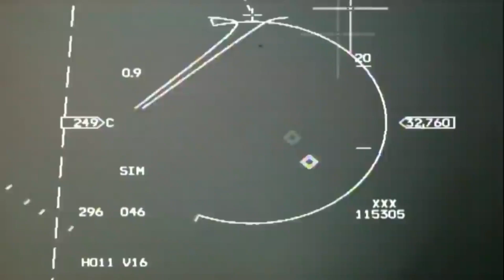Türkiye neden ısrarla f-16 almak istiyor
Bozkır'da Gökyüzü, tüm dünyadaki ülkelere Askeri ve Ekonomik istatistiklerini  sunan uluslararası bir kanaldır.Youtube'da, şu anda başta Türkiye olmak üzere dünya çapında askeri karşılaştırma videosu sunan bir kanalız.

Telif Hakkı.
• İçeriklerimizi iznimiz olmadan başka bir YouTube Kanalı, Facebook sayfası, Web Sitesi ve instagrama yeniden yükleyemez veya bir TV kanalında veya ağda kullanamazsınız.